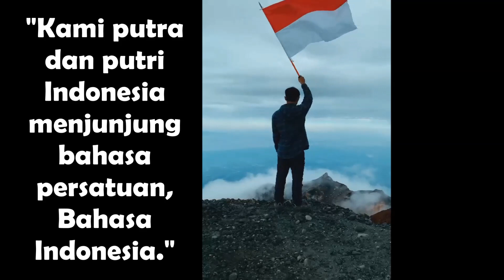KIREN SHOW // SELAMAT HARI SUMPAH PEMUDA 28 OKTOBER 1928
ATHLETE KEJUARAAN DUNIA PENCAK SILAT PSHT. KONTINGEN JAWA BARAT

YANG PALING BERHARGA PADA SESEORANG ADALAH WAKTU, TERIMAKASIH SUDAH MELUANGKAN WAKTU UNTUK MENONTON VIDEO INI

KARAWANG,